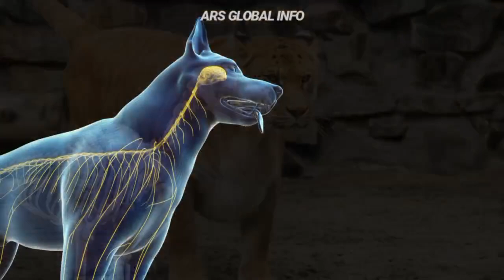Hybrid Animals जिन्हें विज्ञानिको ने बनाया | lAnimals created by Scientists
Prepare to be amazed as we delve into the realm of fantastical creatures that exist at the intersection of imagination and biology. From mythical creatures of ancient legends to modern-day genetic experiments, we uncover the mysteries behind these extraordinary beings.

Join us as we showcase mind-boggling combinations like the majestic Liger, a hybrid of a lion and a tiger, and the enchanting Zonkey, a fusion of a zebra and a donkey. Discover how nature's boundaries can be blurred, giving rise to astonishing hybrids such as the Grolar Bear (a mix of a grizzly bear and a polar bear) and the Wolfdog (a crossbreed between a wolf and a domestic dog).

Through captivating visuals, intriguing facts, and expert insights, we unravel the genetic mechanisms and ecological implications behind hybridization. Learn about the captivating process of hybridization in the animal kingdom and how it can occur naturally or be influenced by human intervention.

Get ready to embark on a thrilling adventure as we explore the wondrous world of hybrid animals. Whether you're a nature enthusiast, a science aficionado, or simply curious about the extraordinary, our channel offers a gateway to a realm where imagination meets reality. Don't miss out on our exciting episodes as we unravel the secrets of these extraordinary creatures and celebrate the beauty and diversity that exists within the animal kingdom.

[My Gadgets]
Mobiles:

MSI Laptop
Ring Light
Gaming Keyboard & Mouse

“ARS Global Info is a participant in the Amazon Associates Program, an affiliate advertising program designed to provide a means for sites to earn advertising fees by advertising and linking to amazon.in.”

© YouTube ARS Global Info - 2023

---[Topics Covered]---
ऐसे विचित्र जानवर जिन्हें विज्ञानिको ने बनाया | Hybrid Animals created by Scientists in Hindi
1. The first meaning is the result of interbreeding between two animals or plants of different taxa.
2. Hybrids between different species within the same genus are sometimes known as inter specific hybrids or crosses.
3. Hybrids between different sub-species within a species are known as intra-specific hybrids.
4. Hybrids between different genera are sometimes known as inter generic hybrids.
5. Extremely rare interfamilial hybrids have been known to occur (such as the guineafowl hybrids).
6. The second meaning of "hybrid" is crosses between populations, breeds or cultivars of a single species.
7.This second meaning is often used in plant and animal breeding.
8. Inter specific hybrids are bred by mating two species, normally from within the same genus.